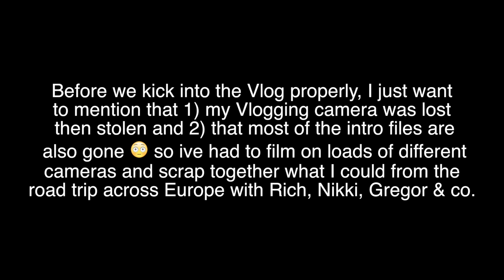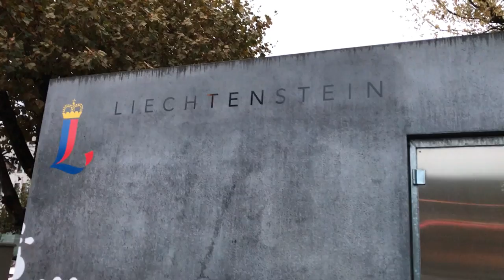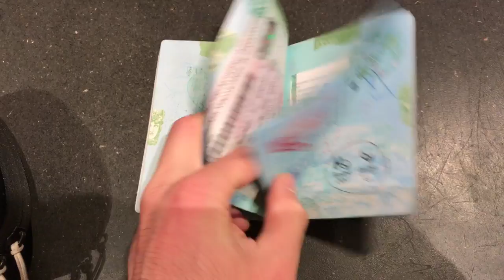Taking over Europe // Vlog 010 (re-uploaded)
An awesome week driving around France, Italy, Switzerland, Lichtenstein, Germany, Austria and Hungary for Richs birthday Buckapest in a 90's Toyota Hi-Lux.

Some incredible scenery, cold cold lake swimming, many boarder crossings and the best memories !

A huge thank you to my best mates Gregor, Rich and Keenan for letting me use some of their footage after my camera was lost and stolen :( at the start of the week - Rich & Keenan set up the most bad ass Production company you will come by (hence why their shots are sick, check them out...